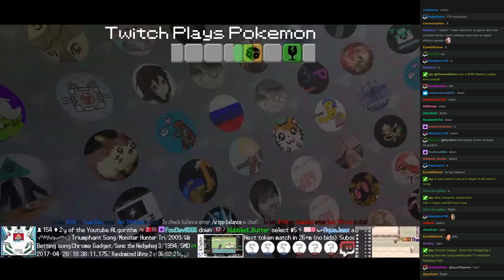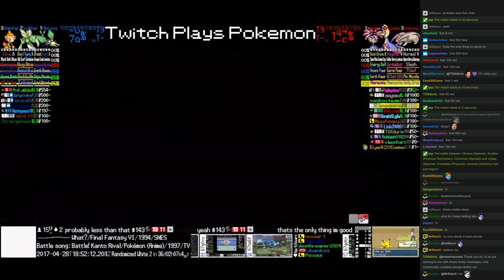Twitch Plays Pokémon Battle Revolution - Matches #77432 and #77433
#77432 [Blue: Ditto (Quick Powder), Abra (Special), Grotle (Screens)] vs [Red: Tangela (Setup), Exploud (Special), Lumineon (Physical)]

10:49 : #77433 [Blue: Vibrava (Special), Scyther (Physical Technician), Chimchar (Special)] vs [Red: Lileep (Special), Cresselia (Physical), Linoone (Gluttony)]